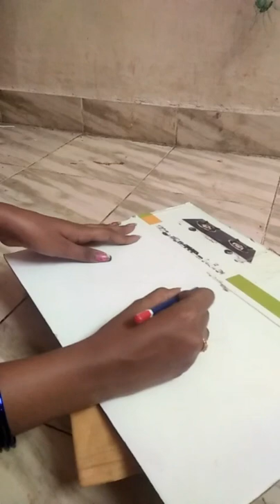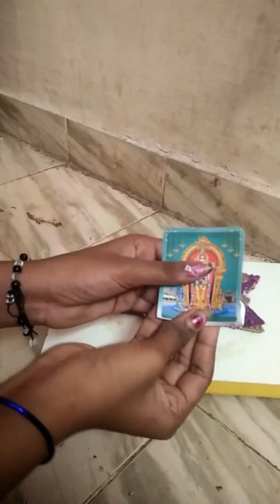Waste box reuse idea photo frame waste box reuse idea photo frame waste box reuse idea photo frame m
Waste box reuse idea